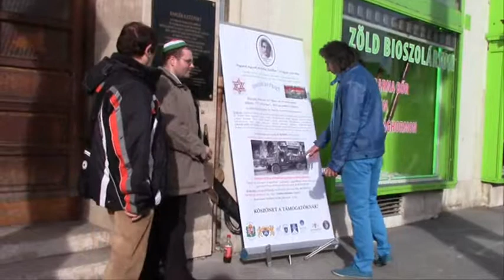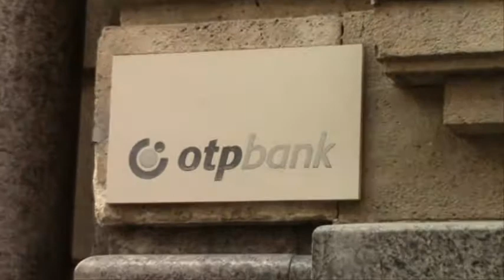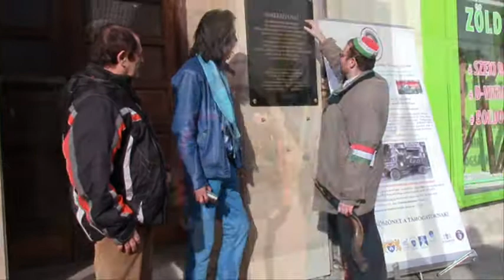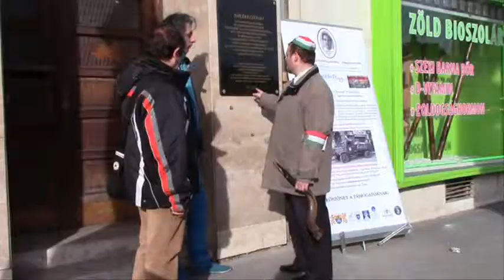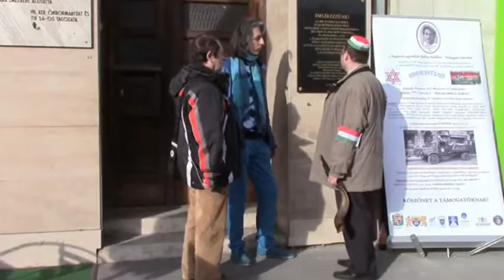Dicsőség az 1956-os hősöknek! (Rosenfeld Dániel Imre, MAZSISZEM; Kovács Béla, Hőseinkért Alapítvány)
Ha bajban van, ha információval szolgálna, ha segítene:
Tel.: +36/30/919-6386.

Dicsőség az 1956-os hősöknek! (Rosenfeld Dániel Imre, MAZSISZEM; Kovács Béla, Hőseinkért Alapítvány) (11 perc 18.88 másodperc)

Nyilatkoznak:
Rosenfeld Dániel Imre (a Magyar-Zsidó Szabadságharcosokért Emlékbizottság (MAZSISZEM) elnöke, végzős kántorjelölt, polgárjogi aktivista)
Kovács Béla (a Hőseinkért Alapítvány elnöke)

Interjúk:
Molnár F. Árpád (ÉLI)

Kamera:
Narciso Rojo

Executive producers:
Molnár F. Árpád (ELI)
Domján Tibor
Emma Paradigma

Zeneszerző és 3D HÍRHÁTTÉR-Animációk:
Sid Modwooder

Rendezte:
Molnár F. Árpád (ÉLI) (politikai üldözött újságíró és dokumentumfilmes, az Alsóörsi Hírhatár korábbi főszerkesztője, a HírAréna jelenlegi főszerkesztője, minden magyarok Legüldözöttebb és Legbetiltottabb Médiája, a HÍRHÁTTÉR MULTIMÉDIA Alapító-Főszerkesztője, a Fidesz-kormány bírálása miatt számos alkalommal elhurcolt, otthonvédelmi tudósítások és riportok miatt számtalanszor őrizetbe vett, és bíróságon többször elítélt, a HHMM Emberjogvédő Szervezet vezetője, minden magyarok Első és a világ vezető HAARP- és Echelon-Filmjeinek Rendezője, akit minden európai idők Legtöbb Echelon-Tanúja keresett meg)

We Are Christians and Echelon Witnesses and for Human Rights from Hungary. We are in danger, because PRESIDENT VIKTOR ORBAN IS KILLER!

We are political pursued investigative journalists. They threaten us with assassinations: Viktor Orban (prime minister of Hungary) and more...

Felvétel: 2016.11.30.; Budapest; VII. kerület, Baross tér 19., Hungary.
Készült: 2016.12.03.; Budapest (Bp.), Magyarország.
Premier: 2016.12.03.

Directed by
Molnár F. Árpád "ELI" (Paramount of Echelon Witnesses)